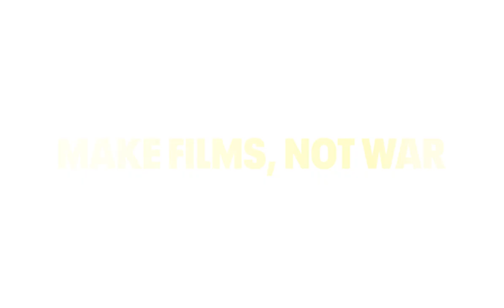TIFF 2022 - Make Films, Not War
Trăim vremuri tulburi. La doar câteva sute de kilometri de granița României, un conflict armat e în plină desfășurare. În condițiile în care escaladarea și alimentarea lui nu fac decât să altereze promisiunea de pace în regiune, campania vizuală a celei de-a 21-a ediții a Festivalului Internațional de Film Transilvania transmite un mesaj lipsit de orice urmă de echivoc: Make Films, Not War!

Spotul festivalului reia mesajul anti-război din perspectivă cinematografică, omagiind totodată unul dintre cele mai bune filme românești, prezentat de mai multe ori la TIFF, cel mai recent în 2020, în versiunea restaurată digital în 4K. Într-una din scenele de început din Balanța lui Lucian Pintilie, eroina interpretată de Maia Morgenstern se uită la un home movie în care, copilă fiind, respinge jucăriile pe care i le oferă Moș Crăciun, înhață pistolul din mâinile lui și se preface că trage, în joacă, în invitații de la petrecere. Cei care au văzut filmul știu că acest simulacru burlesc e cu titlu premonitoriu, capătând o dimensiune tragică în scena masacrului real de la final. Pentru cei care nu au văzut Balanța, umorul negru și verva delirantă a scenei din clipul promo al TIFF-ului din acest an devin cu atât mai frisonante cu cât realitatea de pe teren amenință să oglindească filmul de pe ecran.

Montajul spotului este semnat de Tudor Popescu, sunetul de Alexandru Dragomir și producția de Bogdan Crăciun. Extrasul din Balanța provine din versiunea restaurată digital în 4K de căte Fundația9 și BRD – Groupe Société Générale, la inițiativa Fondului Lucian Pintilie.

Festivalul Internațional de Film Transilvania este organizat de Asociația pentru Promovarea Filmului Românesc și Asociația Festivalul de Film Transilvania